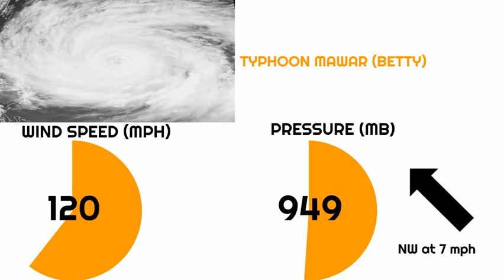Typhoon Mawar (Betty) remains powerful in the Philippine Sea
Update 2 on Super Typhoon Mawar